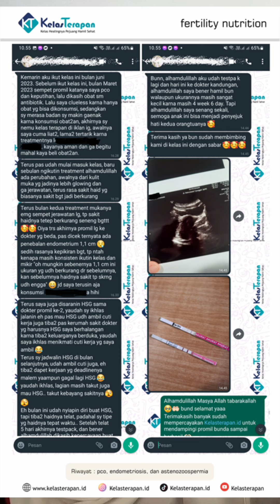Testimoni gak jadi insem dan berhasil hamil alami dengan treatmen kelasterapan.id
Yuk bunda, ikuti program hamil bersama kelasterapan dengan treatmen healing tubuh khusus untuk promil.

Program hamil yang sudah tervalidasi keberhasilannya.

✅Treatmen mudah, aplikatif dan detail step by stepnya
✅ Progres positif dan keluhan teratasi
✅ Berhasil hamil alami

Caranya ikuti treatmennya di kelasterapan, lakukan dirumah dengan konsisten.

Sudah banyak testimoni progres membaik dan berhasil hamil.